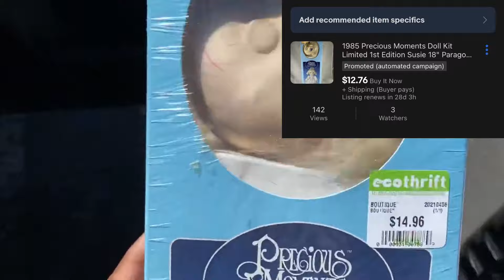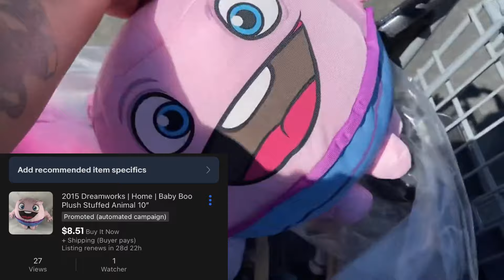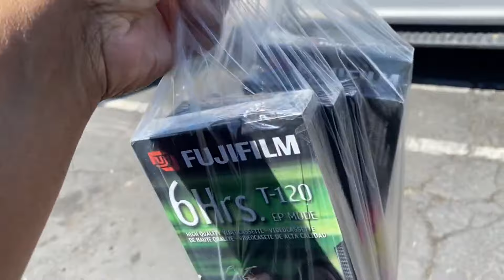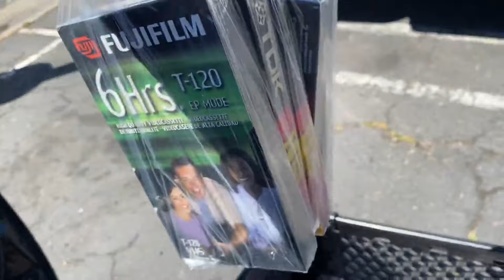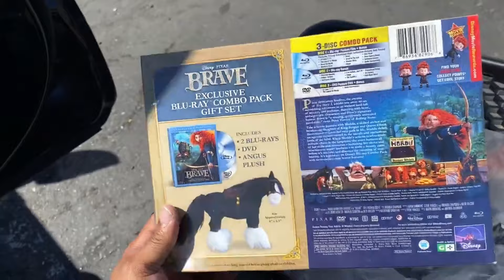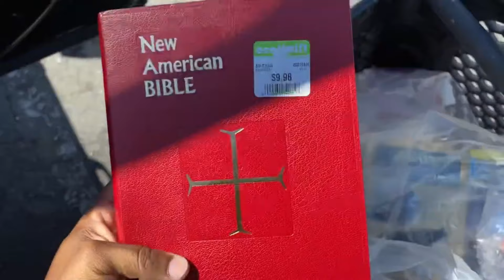Sourcing , Vlogging and Family! Sounds like a good video to me.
In this video I am taking you guys with me to a couple of family event and my weekly sourcing stop.

Fundmentalz eBay Store:

Fundmentalz Shirt
Stranger Danger T Shirt
Hustler Definition T Shirt

You could buy me coffee if you feel in the giving mood.